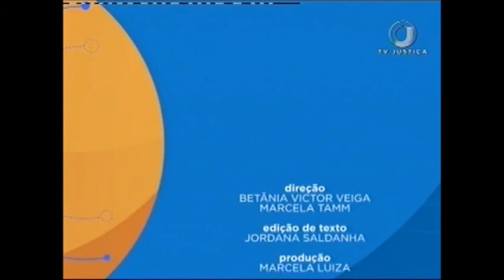Saber Direito Aula - Teoria de Direito Penal - Aula 4 (15/06/17)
No curso desta semana você vai aprender sobre as teorias do Direito Penal. O juiz de Direito Substituto do TJDFT e professor de Sentença Criminal e Direito Penal Samer Agi explica que o Direito Penal tem como missão proteger os bens jurídicos mais valiosos para a sociedade e para o indivíduo. Leia a íntegra da sinopse